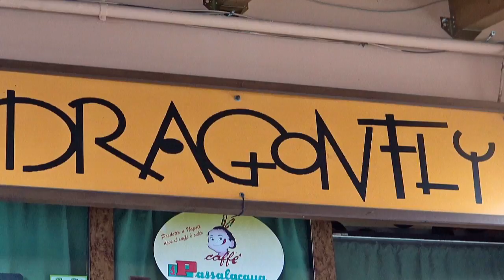MONTEFALCIONE Dragon Fly 2018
Montefalcione e la festa di Dragon fly 2018